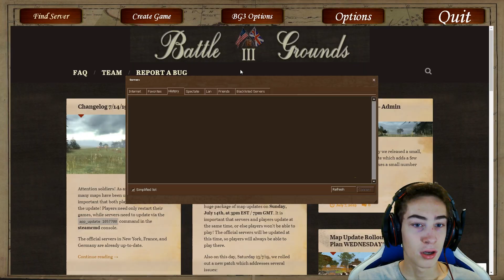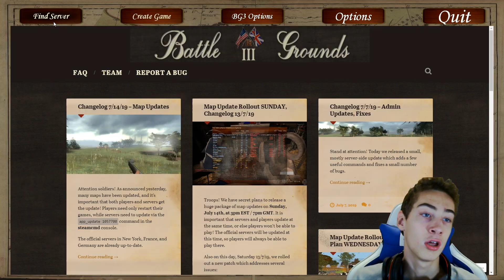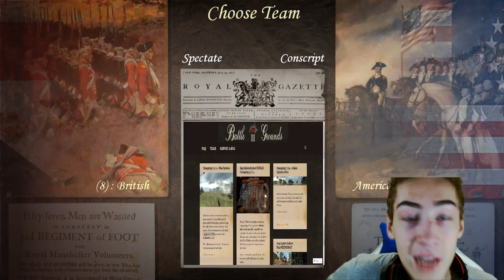QUANDO VAI IN GUERRA ► Battle Grounds III | Giochi Schifoisi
Dei Tredicenni vanno in guerra, si fumano qualcosa di troppo mentre si fanno dei rasponi...

Se ti va ogni tanto streammo anche su Twitch!